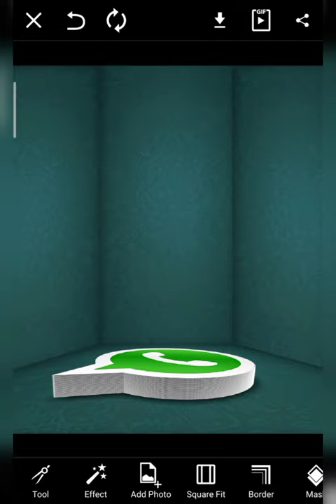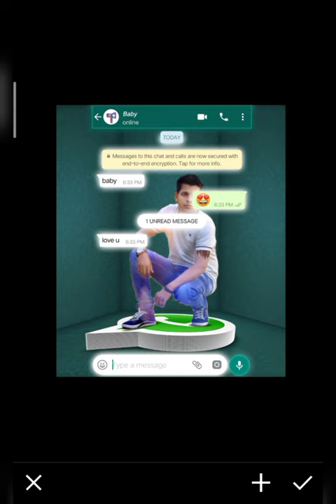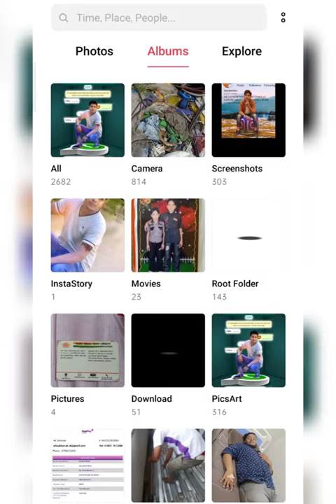SKmodal555 - New WhatsApp Concept Photo Editing Tutorial In Picsart 2021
1 important baat agar aapko video pasand aaye To video ko like kar do channel ko subscribe kar do aur video ko share kar do milte Hain next video me take care...